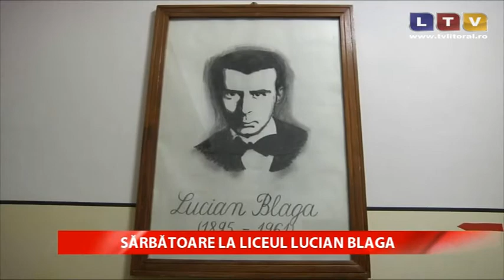Liceul teoretic Lucian Blaga din Constanţa este în sărbătoare - Litoral TV